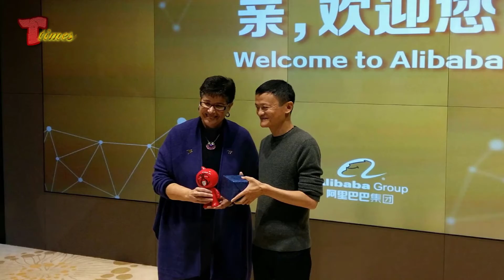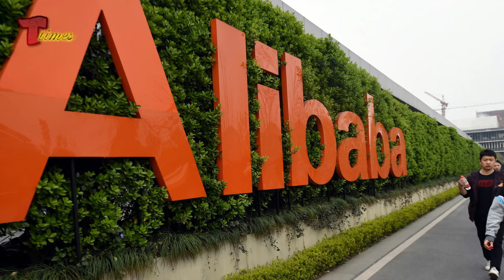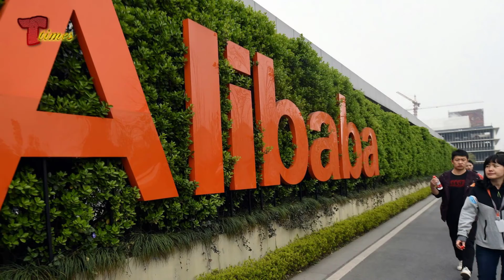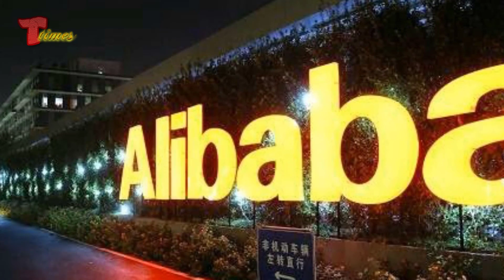দেখুন জ্যাক মা-র সফলতার কাহিনী - Success Story of Jack Ma | Alibaba